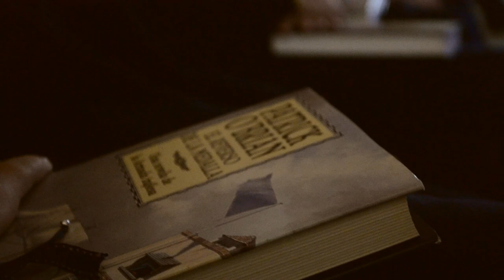Resumen Fiesta Escolar de la Niña María 2013 Santander con actividades pastorales y extraescolares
Este video resume la esencia de un día largo e intenso cómo es el 21 de Noviembre, la fiesta de la Niña María.

Desde las actividades ceremoniales que abren la mañana como son la procesión de la talla de la Virgen Niña y la Solemne Misa, hasta la magosta que ofrece el A.M.P.A, hemos querido traeros algunos de los momentos más significativos del día.